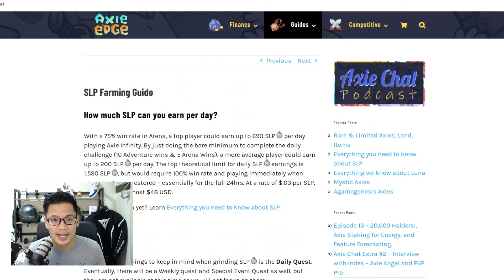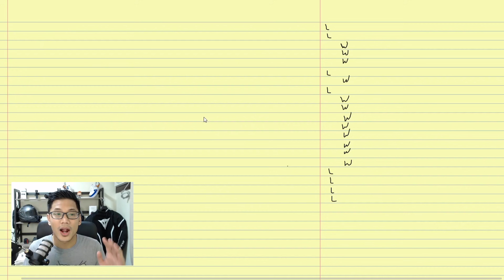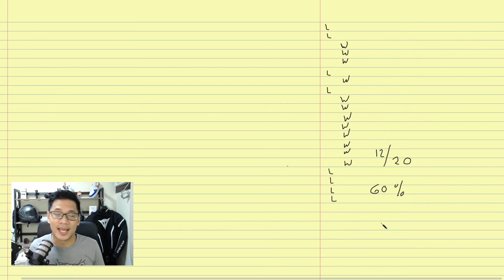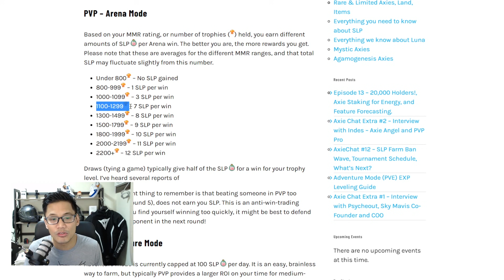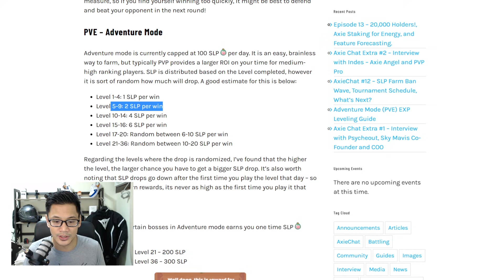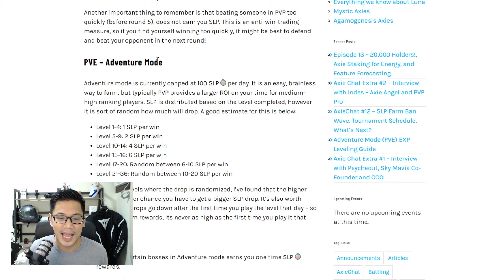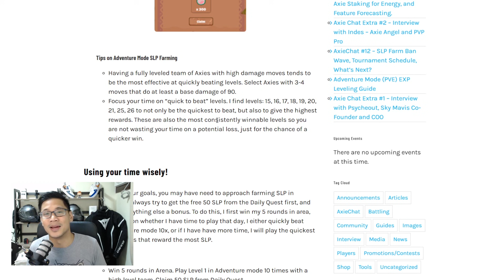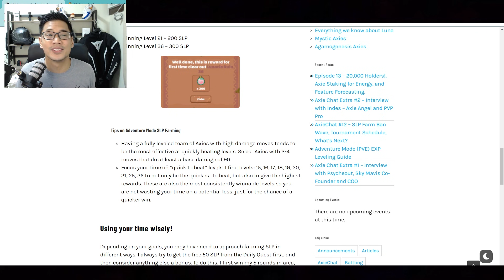new to Axie? DON'T make this NOOB mistake like me | Axie Infinity - Blockchain NFT game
Should new players focus on farming SLP or EXP (experience points)? In this video I dive deep into what I personally feel is important to focus on early on, when new to playing Axie Infinity. Some newbies will focus on gaining SLP, while others may focus on EXP. The answer might suprise you. There are benefits to focusing on earning SLP, everyday early on and also cons (and vice versa).

***UPDATE:
Hey everyone! It has been brought to my attention that your level DOES NOT matter in Arena games. So they only way to get to higher levels (without paying) in arena would be to find a better strategy. This things like card/energy management, timing, buffs/debuffs, etc. Thank you Gabriel Albanez for your insight! The reason people focus on EXP first is because higher arena levels take less time to farm the 100 SLP. Sorry for the confusion!

0:00 Intro - What should you prioritize?
1:18 Axie Edge SLP farming guide
2:59 Energy/SLP review
3:44 Calculate your win/loss rate
6:23 Calculate your ARENA slp average
7:45 Calculate your ADVENTURE slp win/loss rate
8:15 Calculate your ADVENTURE slp average
9:17 Arena vs Adventure SLP Total calculation
9:17 Arena vs Adventure SLP Total calculation
10:10 Benefits of farming Adventure mode SLP
12:33 Other Considerations
14:38 Outro - Like and Subscribe!

Axie Infinity is a decentralized game on the Ethereum Blockchain that allows players to control adorable, Pokémon-inspired characters known as Axies. These axies a powerful fighters and allow players to battle, breed, raise and trade for/with or against other Axies. Battling happens within the game, and trading/breeding happens on the Axie marketplace.

As an Axie trainer, you will need to complete daily tasks which include battling opponents in Arena mode and farming through bosses in Adventure mode. Trainers are encouraged to play daily so that your Axies could level up and become stronger. In addition you will gain an in-game token called Small Love Potion (SLP) which could be converted to other cryptocurrencies (Ethereum) and that could potentially be traded for fiat currency. This makes Axie Infinity what some call a "Play to Earn" game. Axies are considered NFT or Non-Fungible Tokens due to being ERC721 tokens. This gives players complete ownership of their Axies and is unheard of in the gaming community (until now).

What makes Axie unique is it's battle system. Each battle is 3v3 layout with each axie taking turns attacking, defending, or using a number of utility skills. Players will need to come up with thier own strategies to defeat each unique player and Axie team across the globe.

The Axie Infinity community is growing quickly, everyday. And I am proud to be part of something that is changing the way people play video games and earn beyond convention.

👋 Hey everyone nosebleed here (Randy irl). I'm a Californian who has been living in the Philippines for several years now. I moved here to learn about my family roots back in 2011 and quickly fell in love with the the country. I still go back home to Los Angeles/San Francisco to see my family.

I have always chosen the path less traveled, and continue to do everyday. We live in a new world. I strongly believe that in the near future, being more of a creative and owning your own brand will become more important than ever before. Now add blockchain technology and you have the recipe for something really amazing! Where individuals will have regained full control of their professional value.

🥜tldr. I'm randy. I love traveling, blockchain, video games, entrepreneurship. I owe a lot to Gary Vaynerchuk (GaryVee)

Mabuhay mga nosebleeds! 🐽